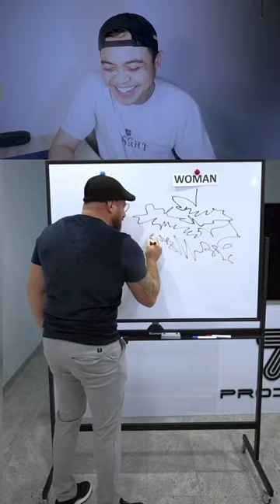Cowok vs cewek kalau minta maaf